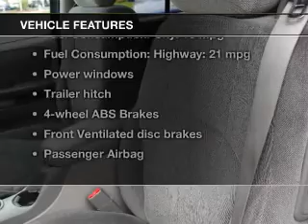2004 Chevrolet TrailBlazer - Issaquah WA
Year: 2004
Make: Chevrolet
Model: TrailBlazer
Trim: LS
Engine: 4.2 liter inline 6 cylinder 24 valve
Transmission: 4-Speed Automatic
Color: Majestic Red
Mileage: 149738
Address:
1500 18th Avenue South